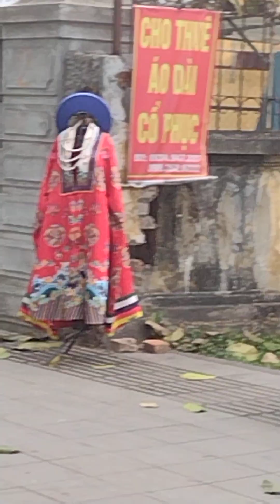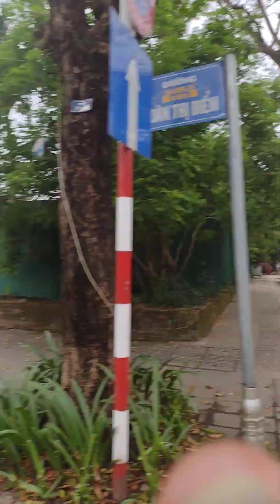vietnam palace hwe ciclos tour beautiful time